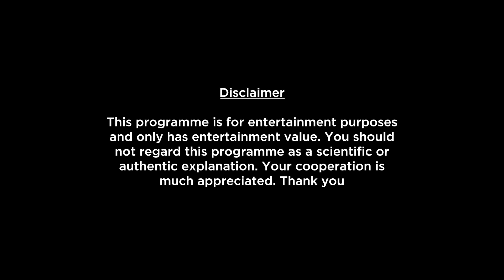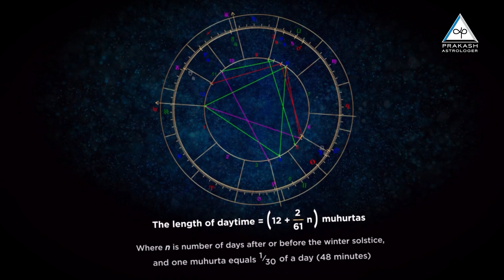Gemini Weekly Horoscope Video For 25th March 2024 | Preview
Here is your 25th March Weekly Horoscope. In this video we will be covering your health, education, romance, relationship, career, job, profession and conclusion within this Weekly Forecast. Please note that this horoscope video is based on your Moon Sign and does not include Tasks, Precautions and Chanting.